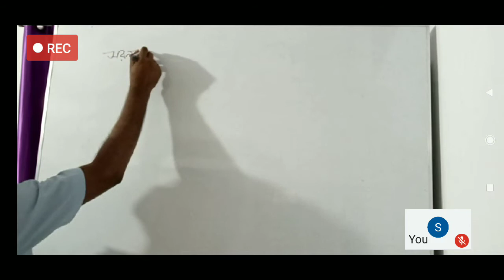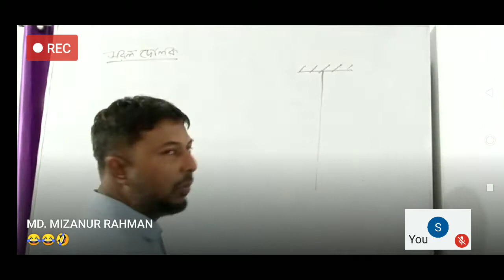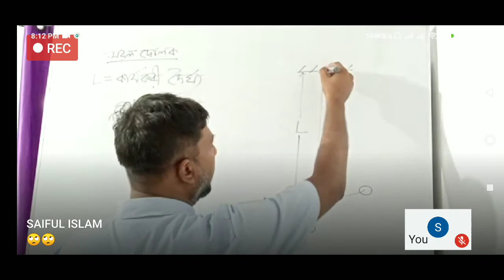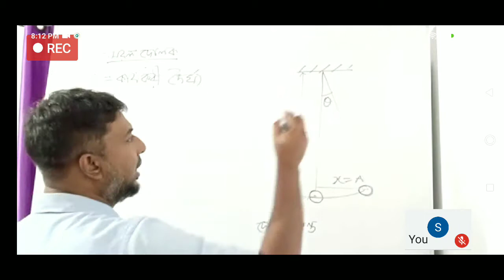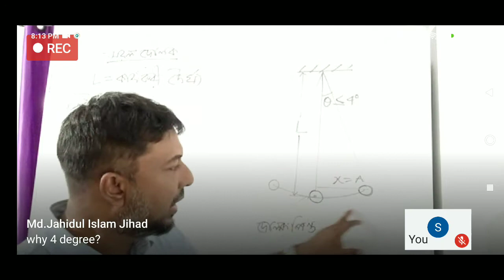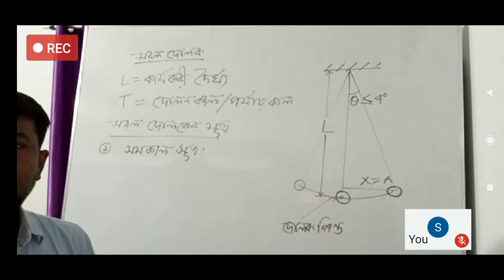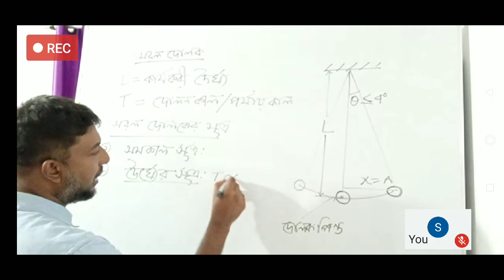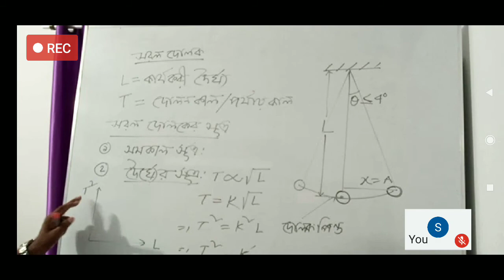Bnmpc online class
Physics 1 st paper
Periodic Motion